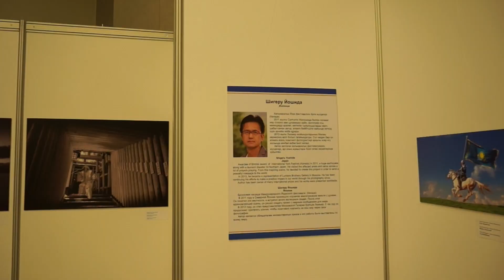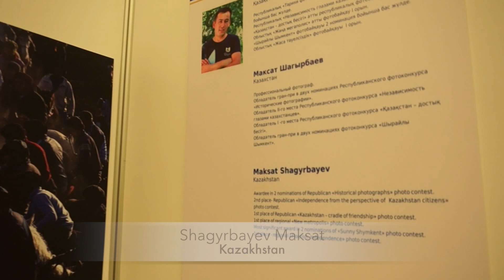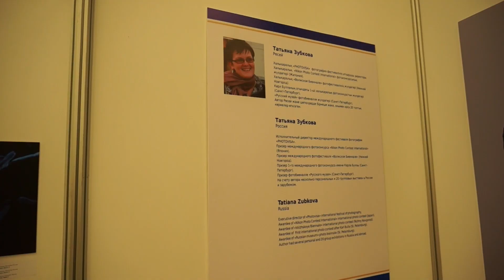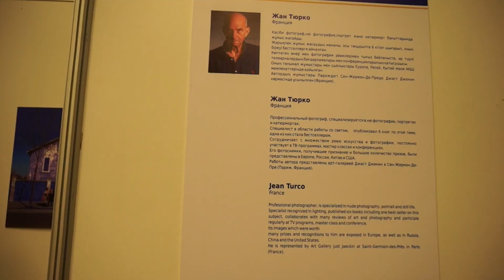PHOTO fest. KZ 2017 カザフスタンの国際写真フェスティバルのオープニング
PHOTO fest. KZ in Astana, Kazakhstan. The movie about the opening ceremony of PHOTO fest.KZ exhibition from 1th July
吉田繁先生が招待され写真展を開催した国際写真フェスティバルのオープニングです。